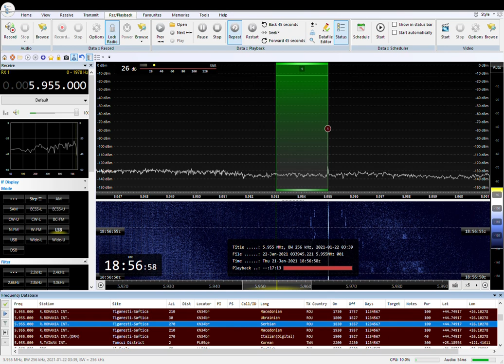5955KHZ RADIO ROMANIA INT. 2021/01/22 /03:39 JST RADIO ROMANIA INT. Serbian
途中から終了時まで録画　LSB
RX:AIRSPY HF
ANT:303WA-2
SAITAMA JAPAN